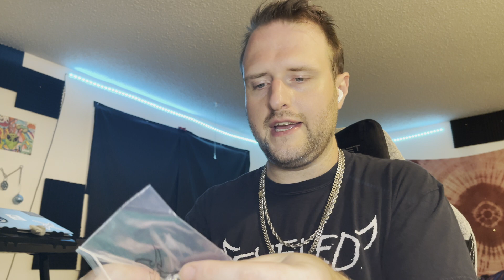Kuyashii Jewelry Stainless Enamel Cuban Ring Unboxing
Today we unbox a couple of enamel cuban chain link rings from Kuyashii Jewelry!! Everything Ive gotten from them so far has been fire, and these do NOT disappoint!!!